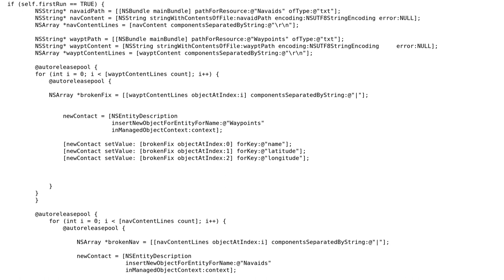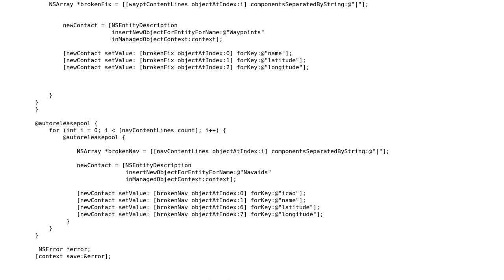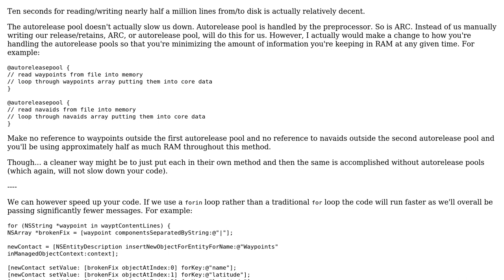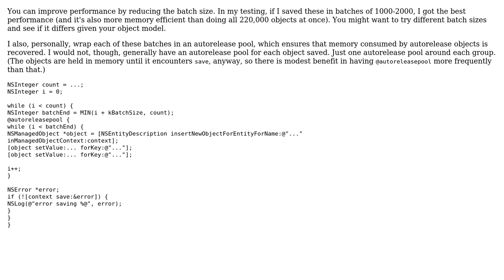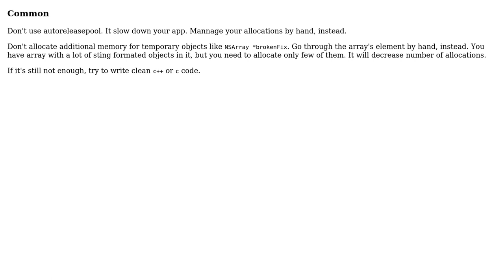Speeding up storage of about 220000 values in Core Data (4 Solutions!!)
Speeding up storage of about 220000 values in Core Data

With thanks & praise to God, and with thanks to the many people who have made this project possible! | Content (except music & images) licensed under CC BY-SA | Music | Images & others | With thanks to user ??? user Toby Speight user Rob user outoftime user nhgrif user m179 and the Stack Exchange Network Trademarks are property of their respective owners. You are responsible for your own actions.